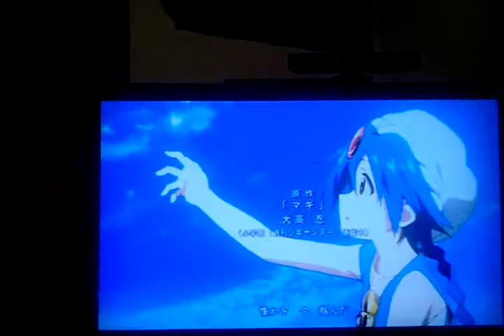Frost is here